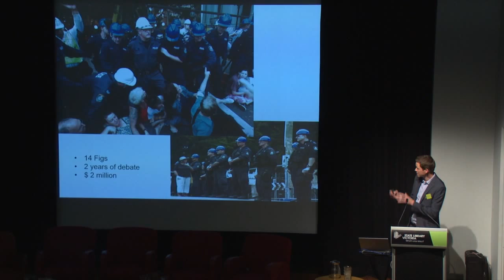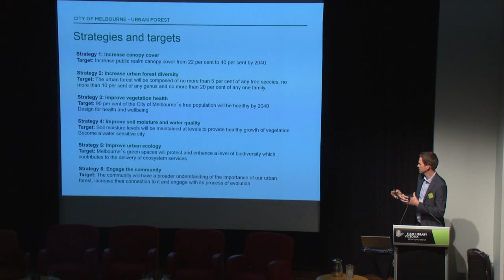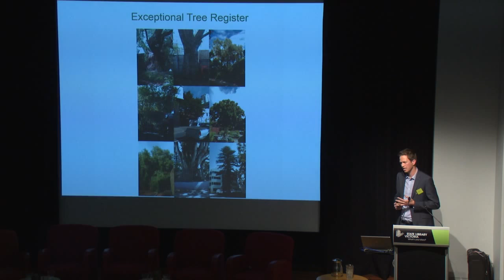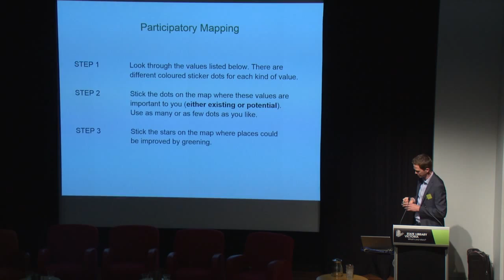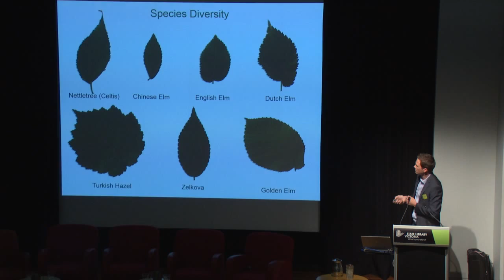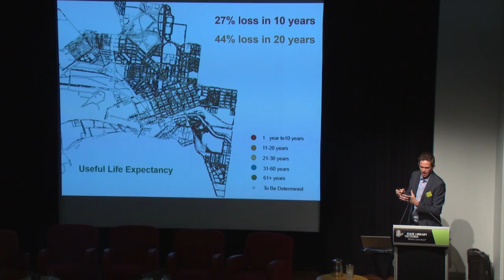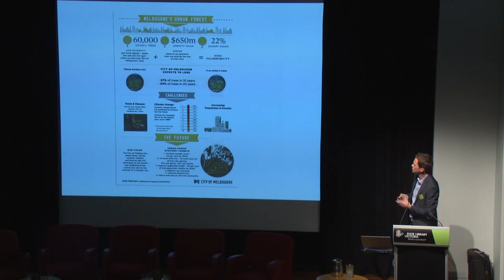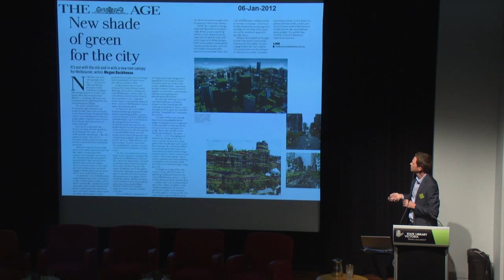AGHS Presentation 06 David Callow (City of Melbourne)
On Friday 29 May 2015, the Victorian Branch of the AGHS held a full day forum; Trees – Natural & Cultural Values, at the State Library of Victoria.

Ten esteemed professionals presented a variety of papers addressing the topic with a mixture of academic research, historical perspectives and ideas in which to address concepts and ideas of future directions in the management of trees.

David Callow (City of Melbourne) Value of the Urban Forest: Completion of fourth year participation process of the UFS